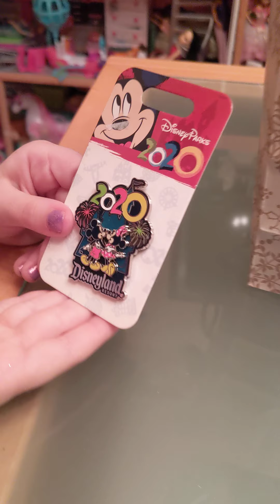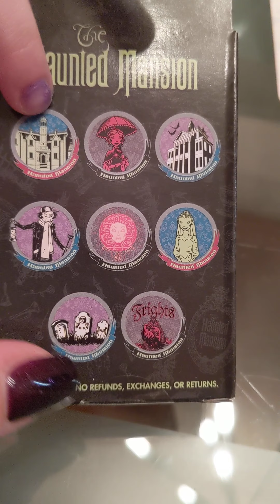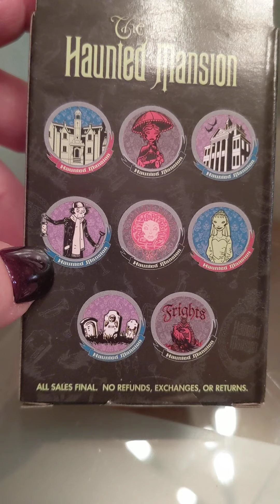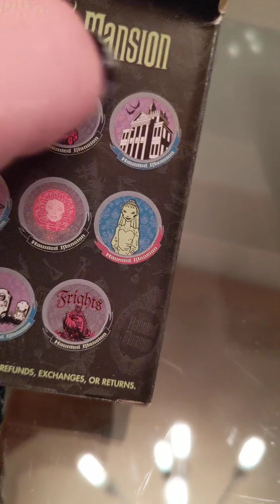Belated Xmas gift DisneyPin unboxing part 1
A friend of mine knows I love Disney and Disney merch, including pins so she picked me up a bunch of pins. this is part 1 of my gift "unboxing"